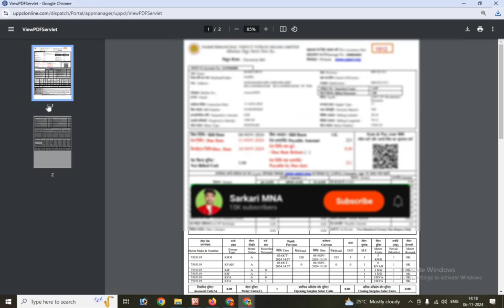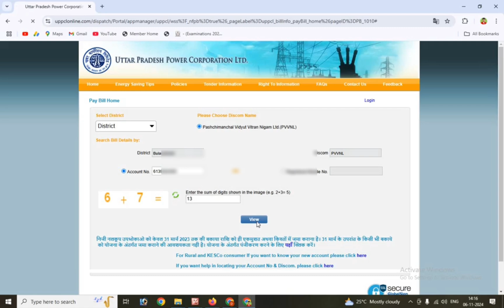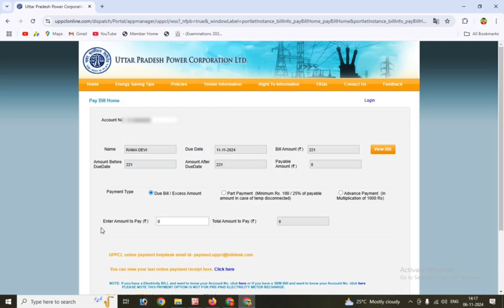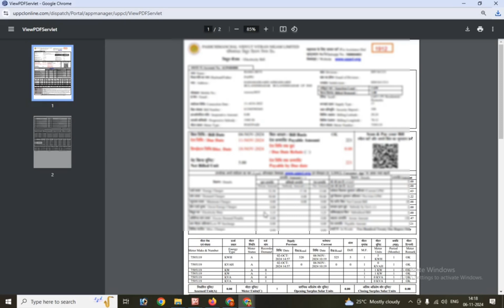Bijli bill kaise nikale 2025 ! Uppcl Bijli bill mobile se kaise nikale ! Mobile se Bijli bill nikale